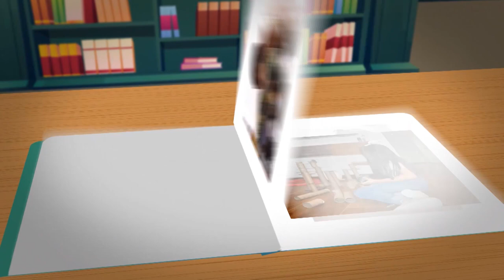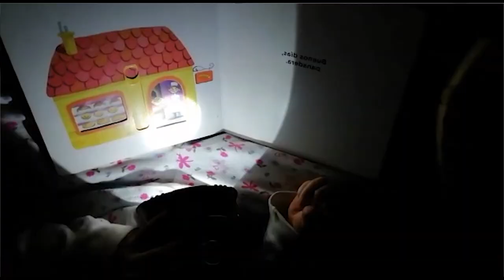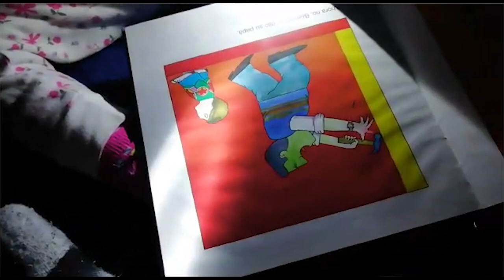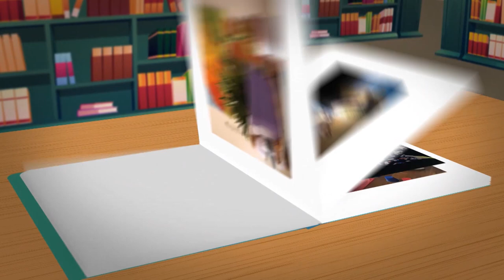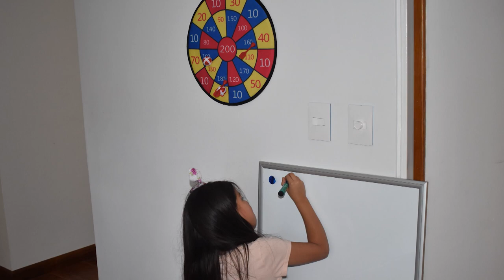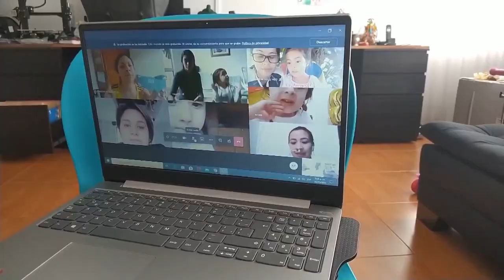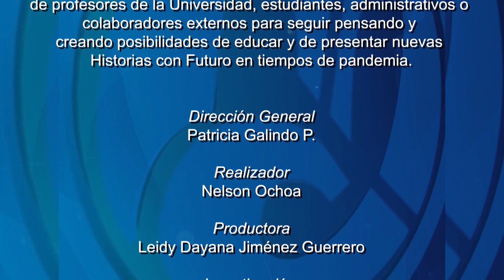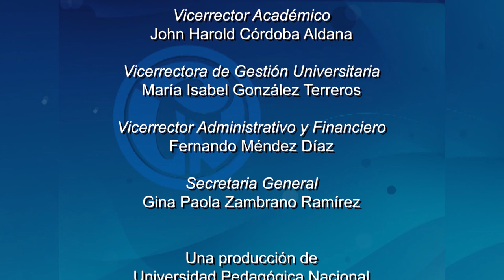HcF. La educación infantil en tiempos de Pandemia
Programa Historias con Futuro. Cap. La educación infantil en tiempos de Pandemia.
Los niños menores de 6 años deben permanecer en casa por las restricciones provocadas por la pandemia. ¿Esto qué significa para los más pequeños y para las instituciones que los guían?. Este programa presentará las dificultades de enseñanza, el papel de los padres y posibles aportes para un aprendizaje diferente. Apoya la Licenciatura en Educación Infantil y la Escuela maternal.